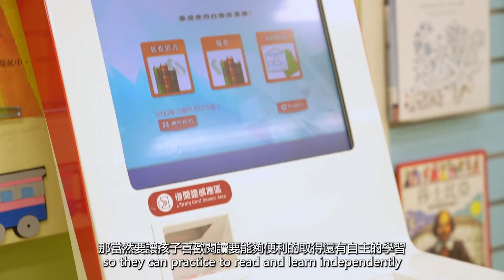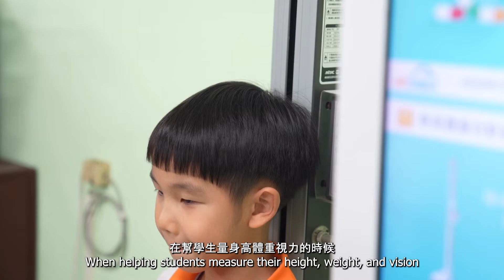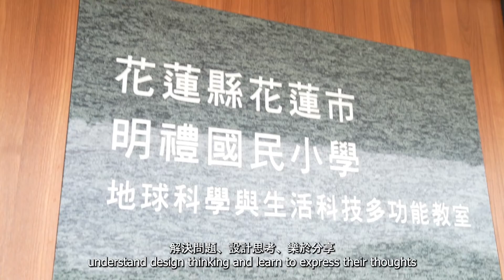【METAEDU智慧校園系列】臺灣花蓮明禮國小｜經濟部工業局智慧學習產業整合輸出計畫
METAEDU智慧校園系列 花蓮縣歷史最悠久的小學🏫 明禮國小，位處「米崙斷層」上，在經歷過無數次地震、重建後，更能深刻體會科技與網路作為輔助的需要與必要。校長蕭美珍受訪時說：國小教育它是最多元跟活潑的，最重要的是讓孩子學習的興趣能夠持續的延伸，興趣引發之後才會培養出學習的習慣！

這所結合歷史記憶、自然與人文科技資源的學習樂（校）園，藉由 神通資訊科技 協助建置智慧圖書室與智慧保健系統，將悠遊卡綁定數位借書證，讓流程變得簡單又直觀（操作方便真是養成習慣的一大幫手啊👍） ，在簡單的說明與練習下，不僅小朋友們能隨時自助借還書，還能進行健康量測管理；師長們透過數據管理，也更容易掌握學童閱讀習慣與健康情況。

當科技能自然的融入生活與教育環境中，並提供真實有用的體驗且發揮功效，那才是真智慧～真 SMART！